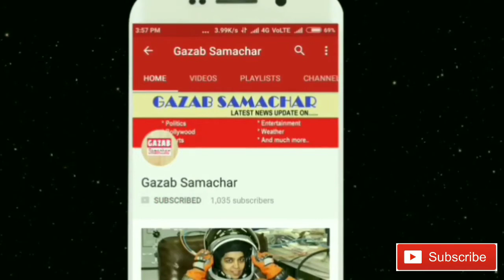Rohit Sharma ne jad diya ab tak ka sabase TEZ SHATAK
rohit sharma ne ek behtareen shyam lagaya hai ji ha aaj rohit sharma ne aaj 35 ball par shatak lagaya hai,